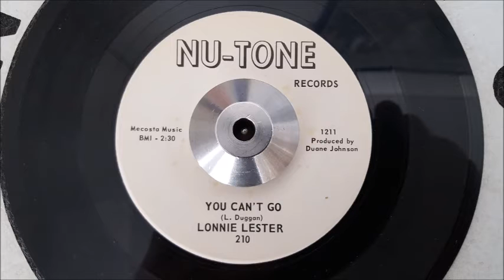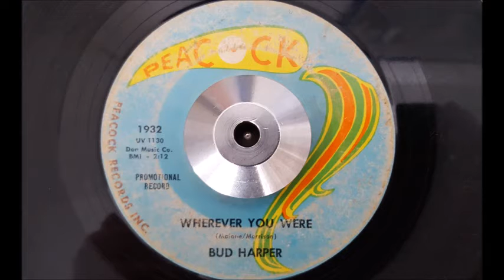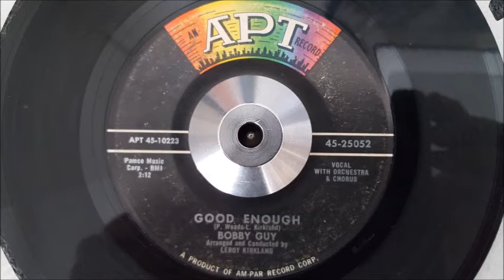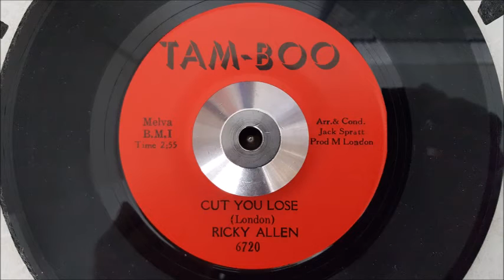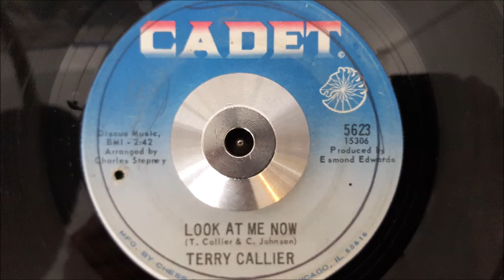Shoot Your Cuffs 01. April 2017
Guest DJs: Bill Kealy (Dublin/IRE), Micha Grifo (Muc/GER)
Resident DJs: Leo Ernst, Hans E., Harry The Bird, Christof "Soulsunny"